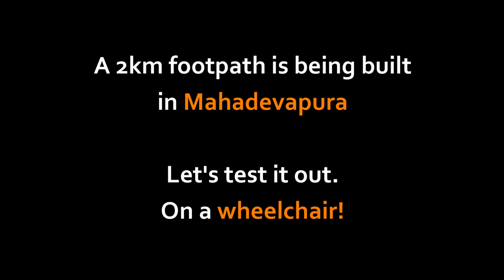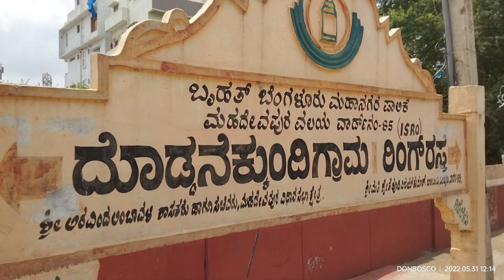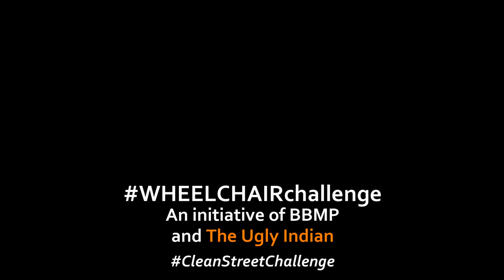Can Bengaluru Footpaths pass a Wheelchair Test?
BBMP invites citizens to test a new footpath being built - for wheelchair-friendliness. Really! See how it worked out - on Doddanekundi Main Rd, Mahadevapura. Wouldn't it be great if ALL footpaths could pass the Wheelchairchallenge?

ALL the 'problems' we care about - garbage, debris, encroachments, broken footpaths, obstacles, engineering work quality etc etc MUST be addressed for a footpath to successfully pass the Wheelchair Challenge. This is why the bar needs to be set high.